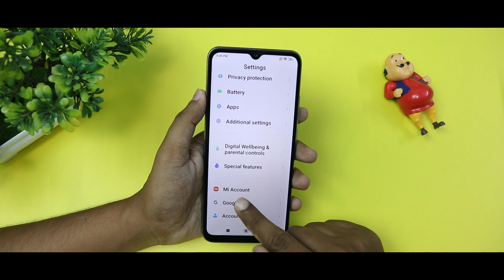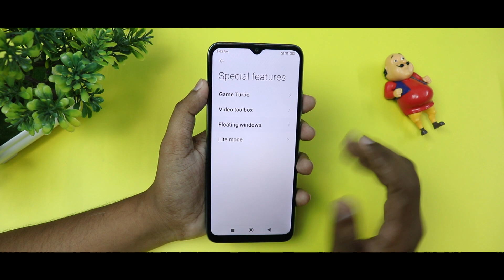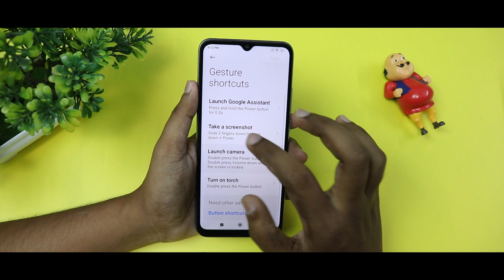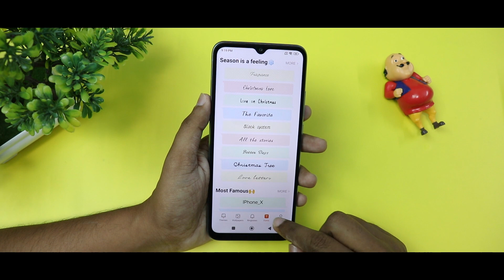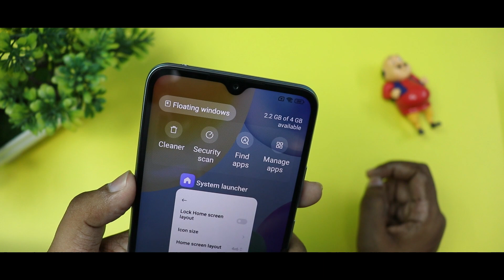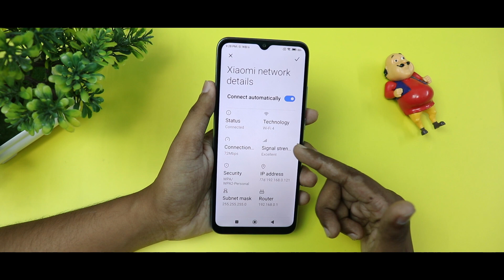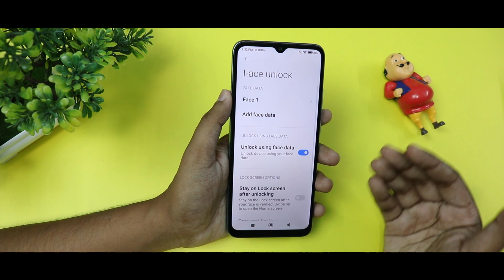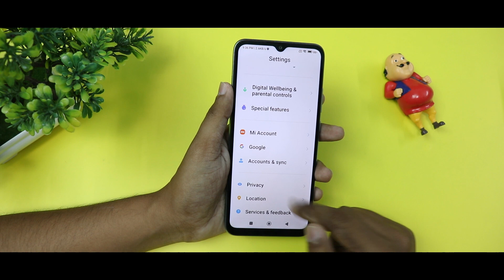Redmi 10 Top 40+ Features , Advance Features , Best Features ! Tips & Tricks !! HINDI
Hello Dosto, is video maine aapse Redmi 10 phone ke Features ke baare mein baat ki hai,Redmi 10 ek budget phone hai jo aapko itne kam price pe acha feature provide kar raha hai. Mujhe umeed hai ki aapko Redmi 10 ki Features video pasand aayegi.

Redmi 10 Tips & Tricks | Redmi 10 40+ Hidden Features Tips & Tricks in Hindi

Redmi 10 Tips And Tricks | Top 40 Best Features of Redmi 10 | Rj Technical

Redmi 10 Tips & Tricks | 40+ Special Features - Rj Technical

1 TB HDD